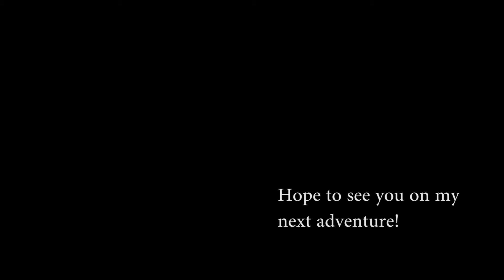VLOG #4- San Francisco Lovin'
Was invited to an early screening of Kubo and the Two Strings, but was ted bit too late :'( Its was fun nonetheless!

People are going to be rapidly remixing this track. There are going to be a ton of shitty remixes and a few good ones. This is one of the good ones. Hope you all enjoy. :)